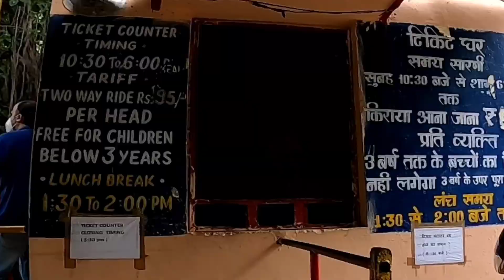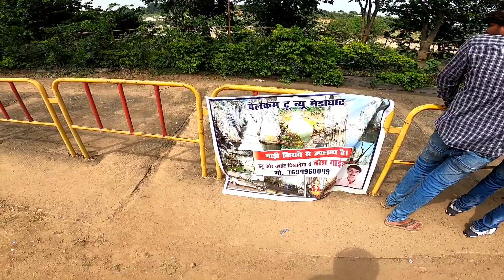Dhuandhar Fall Jabalpur Ep:19# Madhya Pradesh tha Heart of India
Dhuandhar Fall Jabalpur.

Ticket timing 10:30am to 6:00pm

Two way Ride rs:95per head.